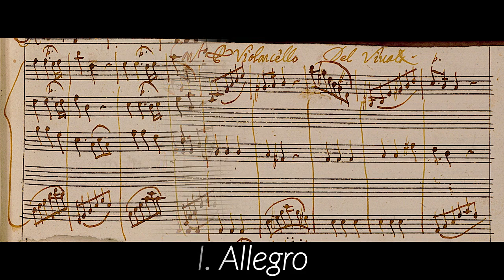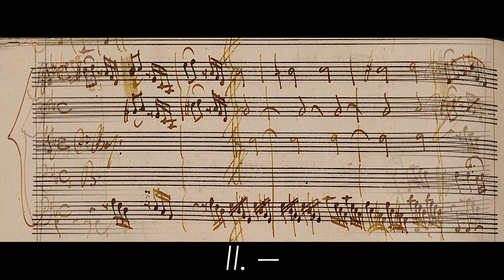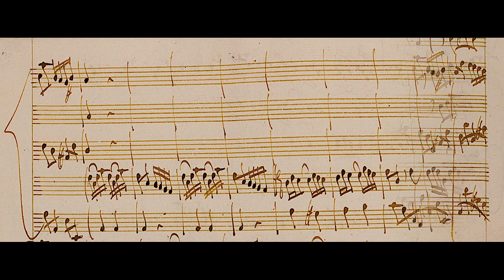VIVALDI | Concerto per Violoncello | RV 418 in A minor | Original manuscript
For cello, strings and basso continuo

I. Allegro (0:00)
II. — (3:31)
III. Allegro (6:45)

Composed: probably after 1720/1724
Turin source: Foà 29

Members of the Handel and Haydn Society, ‘Seven Cello Concertos’
Guy Fishman, violoncello
New Focus Recordings